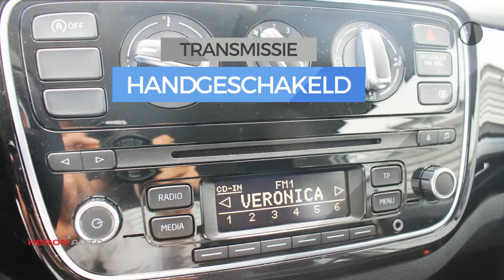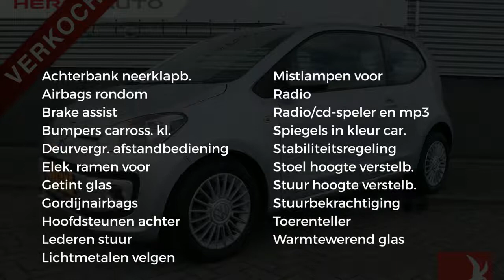Volkswagen up! 1.0 75pk High Up! BlueMotion | Radio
Energielabel: A

Merk: Volkswagen
Model: up!
Type: 1.0 75pk High Up! BlueMotion | Radio
Bouwjaar: 2012
Vermogen: 75 kW
Cilinderinhoud: 999 cc
Aantal cilinders: 3
Brandstof: benzine
Transmissie: handgeschakeld
Gewicht (leeg): 829 kg
Carrosserievorm: hatchback (3 drs)
Kleur: grijs

Accessoires:
* Achterbank neerklapbaar
* Airbags voor
* Getint glas
* Gordijnairbags voor
* Hoofdsteunen achter
* In hoogte verstelbaar stuur
* Lederen stuurwiel
* Lichtmetalen velgen
* Mistlampen voor
* Radio
* Radio/CD speler
* Radio voorbereiding
* Reservewiel
* Stuurbekrachtiging
* Toerenteller
* Warmtewerend glas
* Zij-airbags voor
* NAP
* Energielabel A
Omschrijving:
Modeljaar: 2012
Optioneel afleverpakket (zonder meerprijs): BOVAG garantie 6 maanden: - BOVAG garantie 6 maanden

Aanbieder: